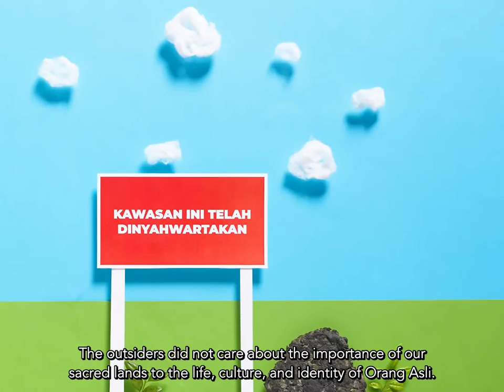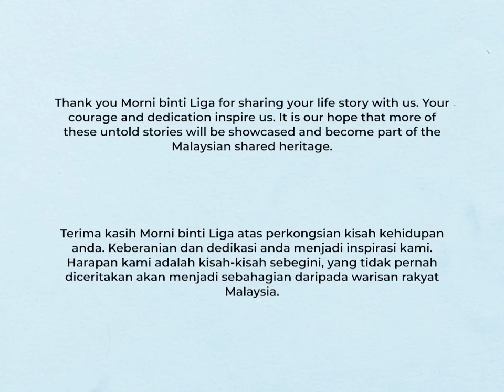Indigenous Rights : Morni's Story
“Hutan adalah nafas Orang Asli, tanah adalah nadi kehidupan Orang Asli.”

“The forest is the breath of Orang Asli, the land is the heart of Orang Asli.” Thank you Morni for inspiring us.